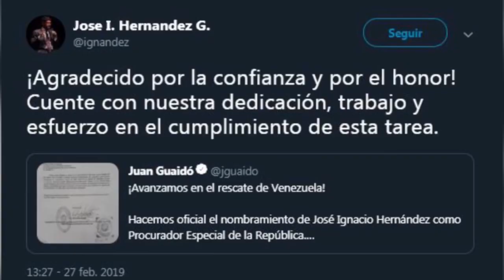Venezuela: el gobierno paralelo de bancos, mineras y petroleras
Cubainformación TV – Basado en un texto de “Misión Verdad”.- Si a alguien le queda alguna duda sobre los intereses que defiende Juan Guaidó, el autoproclamado “presidente interino” de Venezuela, repasemos algunos nombres de su “gobierno paralelo”. Fuente